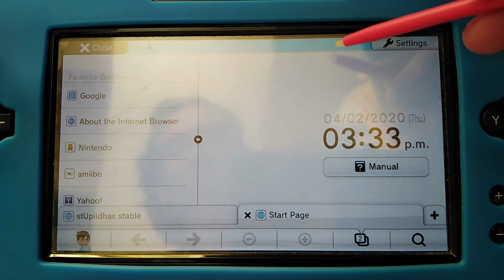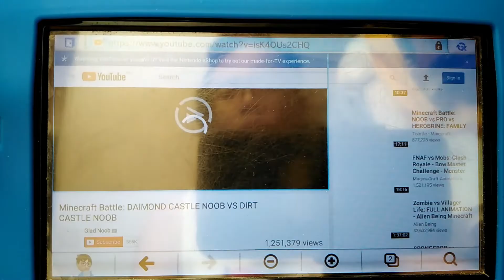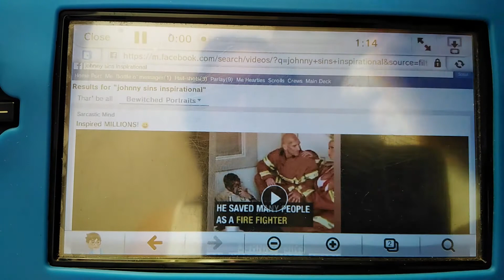Wii U Internet Browser in 2020 | Jibzy Luigi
The Wii U Internet Browser is still working up to this day. It is mainly used now for softmodding the console to install Haxchi. once.